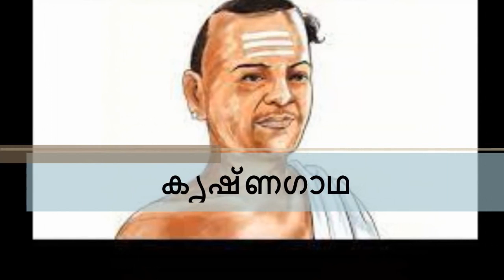Part 24 # കൃഷ്ണഗാഥ # ഗോപികാദുഃഖം III